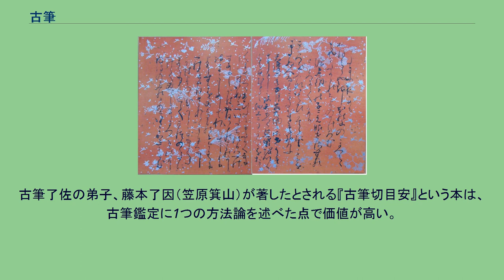古筆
古筆（こひつ）とは、平安時代から鎌倉時代にかけて書かれた和様の名筆をさしていう。
時にはもっと範囲を狭くしてその名筆中でも特に「かな書」をさす。
単に古代の筆跡という意味ではない。
また、僧による名筆は墨跡と呼ばれ区別される。
『糟色紙』藤原定信筆 『西本願寺本三十六人家集』の中、『順集』の「切」である。
この断簡には、『糟色紙』と『岡寺切』（岡寺に伝わったため）があるが、料紙の装飾技巧に継紙の手法のあるものが前者で、ないものが後者である。
安土桃山時代に入り、やや平和な世の中になると、知識者階級において、「美しい筆跡を手習の手本にしたい」、「鑑賞のために手に入れたい」という願望がおきてきた。
さらに、天文24年（1555年）10月の茶会で、武野紹鷗が藤原定家の『小倉色紙』を茶室の床掛けとして用いて以来、古筆が茶人達にも愛好されるようになった。
やがて古筆愛好の風潮は民間にも波及し、古筆は珍重されるようになった。
古筆は主に貴族文化の中で、本来、冊子や巻物という完全な形で大切に保存、鑑賞されていた。
しかし、古筆愛好熱が高まり古筆の絶対数が不足してくると切断されることになり、この切断された断簡が「切」と呼ばれるもので、ここに古筆切（こひつぎれ）、歌切（うたぎれ）が誕生する。
古筆切は保存にも鑑賞にも不自由なため、これを収納、鑑賞するための帖（手鑑）が発達した。
江戸時代初期、17世紀中頃には町人のあいだでも大流行したことが、当時の『仮名草子』に記されている。
また、『茶会記』には、古筆切は茶席の床を飾る掛物としても用いられ始めたことが記されている。
『高野切第一種』伝紀貫之筆 巻9の巻首の断簡17行がもと高野山に伝来したことからこの名がある。
伝称筆者（でんしょうひっしゃ、伝承筆者とも）とは、筆跡について、古来より言い伝えられている筆者のことで、筆者名は、「伝○○筆」・「伝○○書」、単に「伝○○」などと表記する。
今日まで残されている古筆には、後年、古筆鑑定家によってつけられた伝称筆者名が冠せられている。
しかし、今日では伝称筆者の多くは否定されている。
例えば、『高野切第二種』の伝称筆者は紀貫之であるが、源兼行の筆跡であることが判明している。
これは古筆鑑定家の鑑定があまり科学的でなかったこともあるが、古筆の筆者が自身の筆跡であることを隠蔽していたことにそもそもの原因がある。
『土佐日記』で紀貫之が自身を女性に仕立てているが、平安時代中期、男子は漢文で日記をつけるのを常としたため、紀貫之が、かな芸術に挑むためには、自らを女性に仮装せざるを得なかったのであろう。
日記開始の年（934年）さえ、「それのとし」（ある年）としている。
をとこもすなる日記といふものを、をむなもしてみんとてするなり。
それのとしのしはすのはつかあまりひとひのひのいぬのときに、かどです。
そのよし、いさゝかにものにかきつく。
— 『土佐日記』より この時代、女性への差別がつよく、 女性の漢字学習が禁止されていた。
伝存する古筆切のほとんどが、真の筆者名を明らかにしないのは、貫之の見せた姿勢と無関係ではあるまい。
平安時代中期に成立した長編物語の宇津保物語では、手習いとして、男にもあらず女にもあらず、女手、男手、かたかんな（片仮名）、葦手（葦・水鳥などの意匠を伴う文字）という5種の文字表記例が挙げられている。
この宇津保物語の男手と同様な記載として、土佐日記に「をのこもじ」もみえる。
これらから漢字を主とする文体は、男手（をのこで）や「をのこもじ」と称され、主に公務等で文書等を扱う場合の多い平安貴族の男性が用いたとみられる。
これに対して平安貴族の女性は、私的な生活の場で日記や消息文（手紙）を書き、和歌などに親しんでおり、こうした私的な場で主に使用されたのが、女手と称される仮名を主とする文体であった。
しかし、こうした私的な場においても、一部の才女などが男手とされる漢字のみの文体を用いていたとの記述も残る。
同時代の女流作家・紫式部が著した源氏物語の帚木では、男性が仮名文字を入れない漢字のみ手紙を男性が女性から送られたこと、さらに学者の娘が真名（漢字）を走り書く様子など、当時の自由な風潮もみえる。
『石山切』（貫之集下）藤原定信筆 『西本願寺本三十六人家集』の中、『貫之集下』の「切」である。
昭和4年（1929年）『伊勢集』とともに切断された。
本願寺がもと大坂石山にあったことからこの名がある。
古筆にはそれぞれの名称があるが、その名称の由来を次に示す。
『本阿弥切』伝小野道風筆 もと本阿...